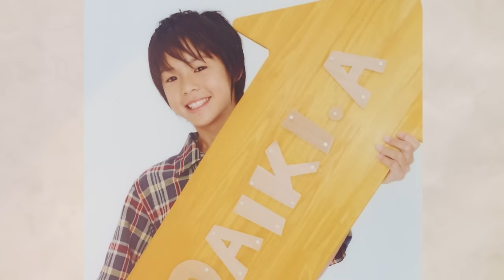Hey! Say! JUMP - 人力飛行機 [Official Music Video]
作詞を秋元康、作曲を馬飼野康二が手がけたHey! Say! JUMP15周年イヤーのスペシャル曲！

■人力飛行機
作詞：秋元 康
作曲：馬飼野康二
編曲：CHOKKAKU

Album「FILMUSIC!」通常盤にボーナストラックとして収録。

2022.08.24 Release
Hey! Say! JUMP　Album「FILMUSIC!」